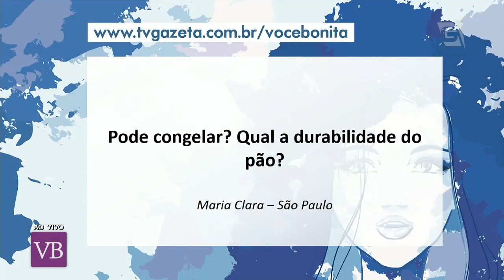Focaccia + Manteiga Vegana - Você Bonita (01/02/17)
Confira essa receita fácil e saudável de focaccia e ainda uma opção super gostosa de manteiga com a chef de cozinha Patrícia Helu!

Facebook.com/vocebonitatv